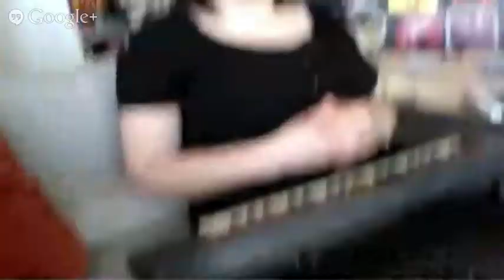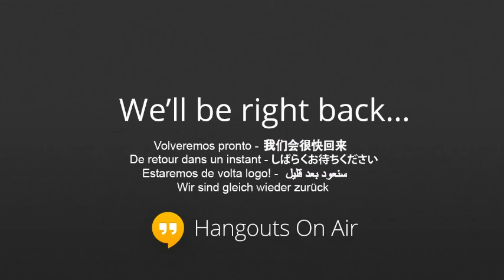Redaktionssitzung, 5. Juni